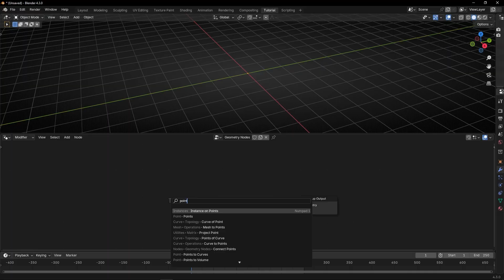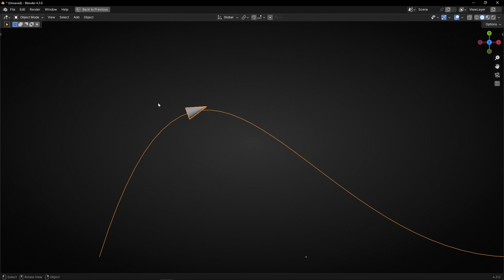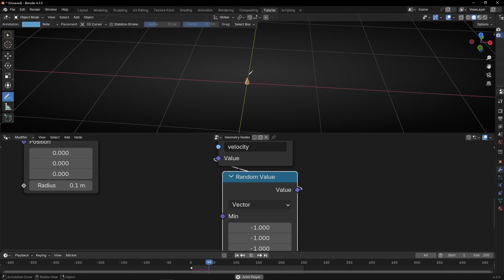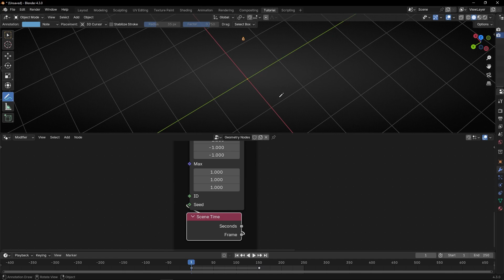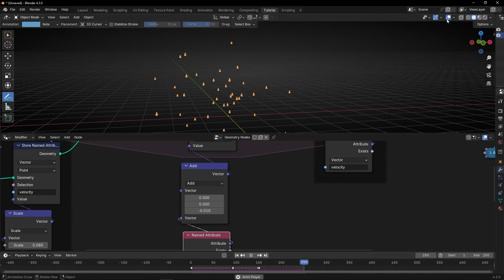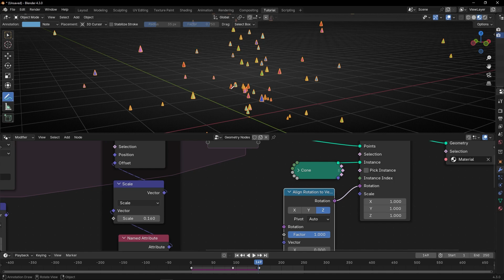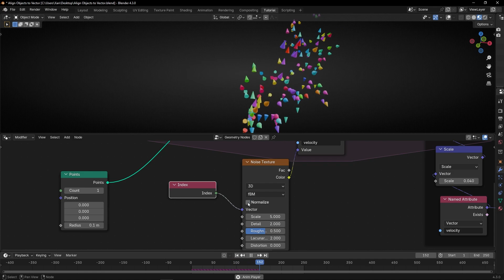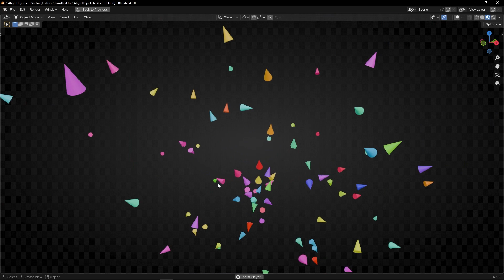Align Objects to Vector Direction in Blender Geometry Nodes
Learn how to align any object to follow a vector's direction, such as velocity or noise texture data, using Blender Geometry Nodes and Simulation Nodes. Perfect for dynamic and procedural animations!

00:00 Intro
00:24 Align object to a curve
03:37 Align object to a vector direction